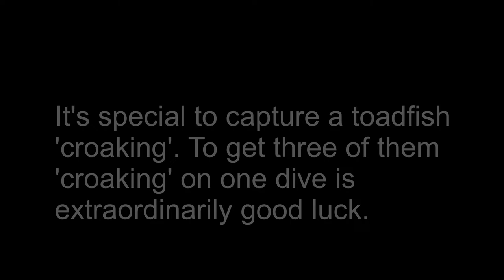Cozumel splendid toadfish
A night dive on Paradise Reef, Cozumel, Mexico.  I was lucky enough to capture Cozumel splendid toadfish on video.  The Cozumel splendid toadfish is endemic to Cozumel waters.